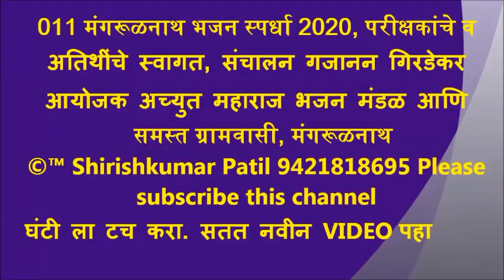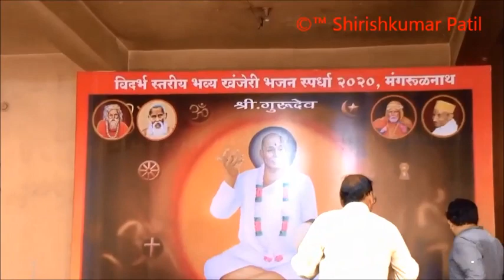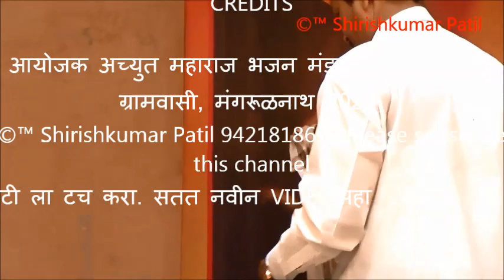012 मंगरूळनाथ भजन स्पर्धा 2020, परीक्षकांचे व अतिथींचे स्वागत, संचालन गजानन गिरडेकर गुरुजी 18 Feb 20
“ Shirishkumar Patil “ कृपया हे चानेल सबस्क्राईब करा, घंटी ला टच करा. मंगरूळनाथ भजन स्पर्धेचा निकाल 1) जनुना राष्ट्रसंत भजन मंडळ 2) खोपडी जय दुर्गा भजन मंडळ 3) निमकवडा वळेखण भजन मंडळ 4) खोपडी दत्तकृपा भजन मंडळ 5) साल्पी वाल्पी भजन मंडळ 6) धानोरा राष्ट्रसंत भजन मंडळ 7) कोळंबी भजन मंडळ 8) दारव्हा भजन मंडळ 9) हळदा भजन मंडळ 10) टाकली भजन मंडळ 11) कोळंबी महिला मंडळ 12) सेलू बाजार महिला मंडळ 13) डव्हा भजन मंडळ १४) जवळा गुरुदेव भजन मंडळ १५) पारवा महिला मंडळ १६) चिखली भांडेगाव भजन मंडळ १७) मंगरूळ पीर भजन मंडळ १८ ) खडी भजन मंडळ १९) जस्तापूर महिला मंडळ २०) पारवा महिला भजन मंडळ विदर्भ स्तरीय खंजरी भजन स्पर्धेचे आयोजक 1 ) बाळासाहेब पाटील 2 ) प्रा.विरेन्द्र सिंह ठाकूर 3 ) गजाननराव पाटील 4 ) शामभाऊ खोडे 5 ) जयंत जहागीरदार 6 ) किशोरभाऊ पंडित 7 ) बाळासाहेब दिवेकर 8 ) प्रा तुकाराम येवले मार्गदर्शक:- रविन्द्रभाऊ वार्डेकर , रमेश पाटील शेगीकर, सीताराम महाराज 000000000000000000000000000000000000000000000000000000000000